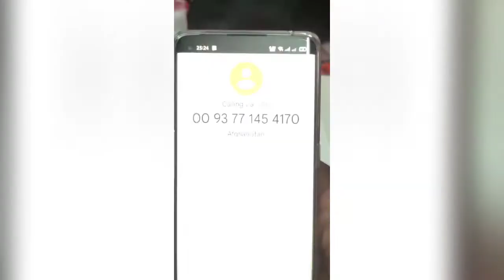مظهری_سره_بحث_او_هغه_منډی... وډیو شير کړی